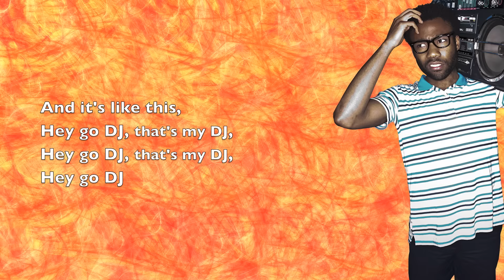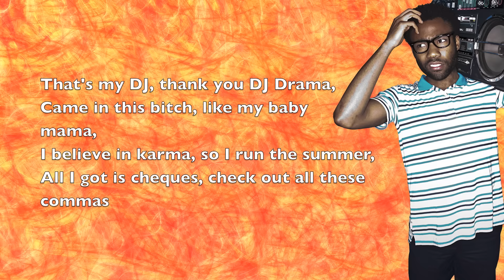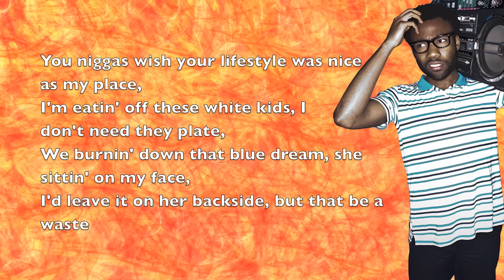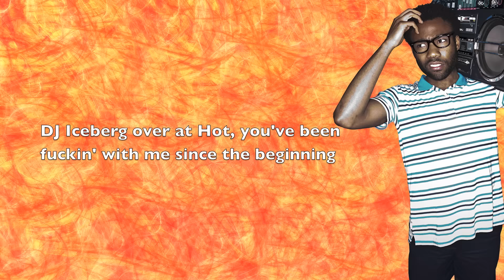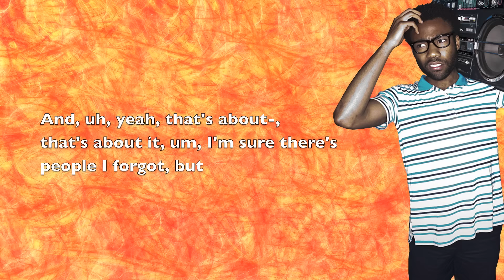Childish Gambino - Go DJ - Lyrics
Check out how I'm eatin', it is very cooooool.
Follow Childish.
Artist:
❃ Childish Gambino with DJ Drama ❃

Project:
❋ STN MTN/Kauai (STN MTN Side) ❋

Release Date:
✲ October, 2014 ✲
Childish Gambino

Go DJ